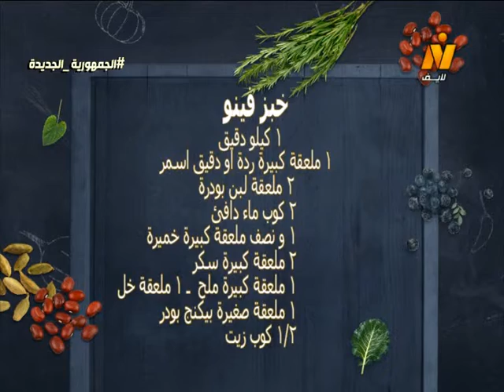كورن دوج – خبز الفينو– غموس الزبادي بالزيتون